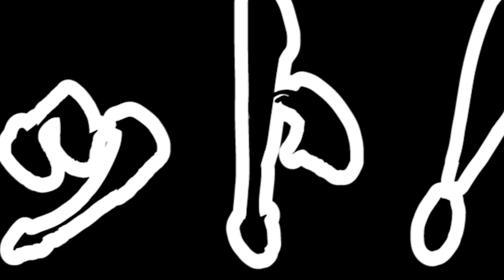【新ゲーム】かつてないほどほのぼのしたゲームを考案してみた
ヒメヒナ発案ゲーム！！！
みんなお友達とやってみてほしい！！簡単そうに見えて意外と大変だから！

字幕作成にご協力してくれる方を募集しています！
どの言語でも大歓迎です♥ ご協力よろしくお願いします～～！